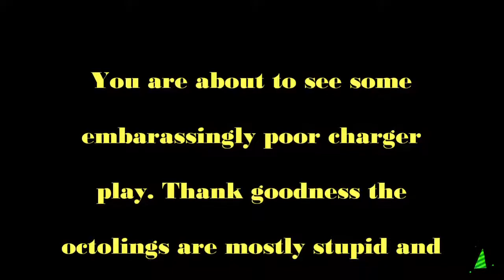Let's Play Splatoon 2 Hero Mode (Single Player) Level 15 - Text Only Commentary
Blind Playthrough of Splatoon 2's single-player campaign, referred to here as Hero Mode. Enjoy!

Scroll: 11:01
Key: 10:50
Sardinium: 8:40